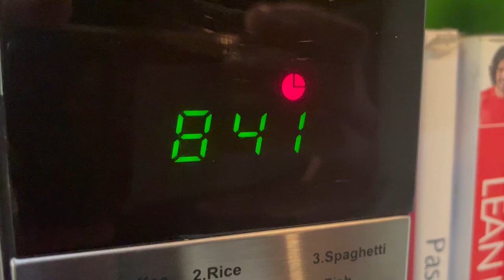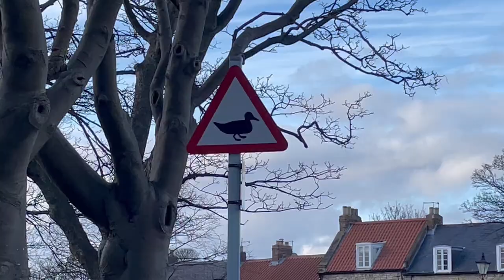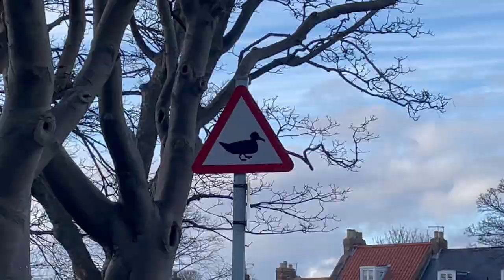a very relaxing walk.